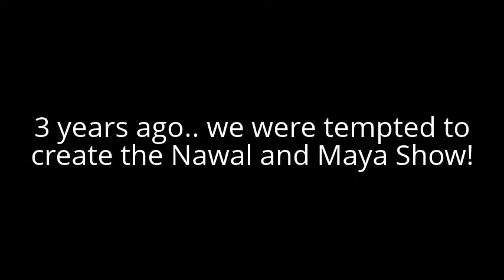Welcome to Buttercuplovez! Otherwise known as the Nawal and Maya Show!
Here is a bunch of things we do on our channel! ~Nawal (creator of this trailer)